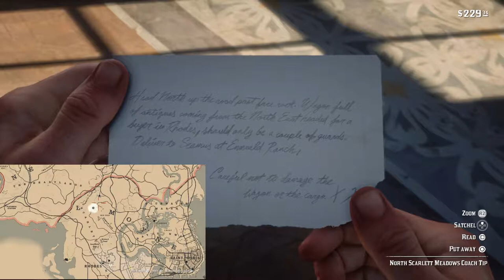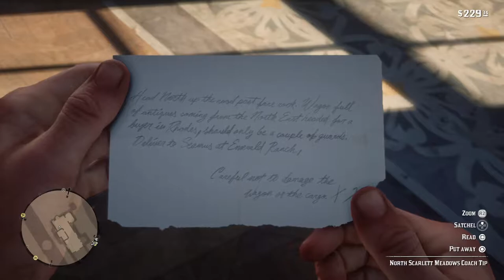Red Dead Redemption 2 Coach Robberies Alden #1